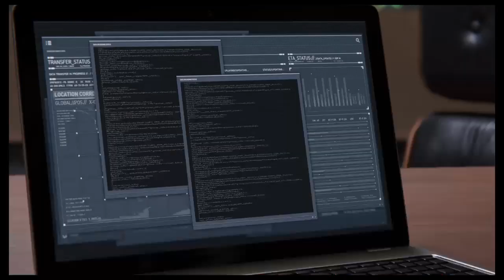Marvel's Spider-Man Part 11: Yuri hates spider cop!?